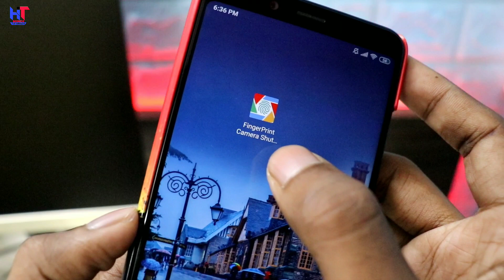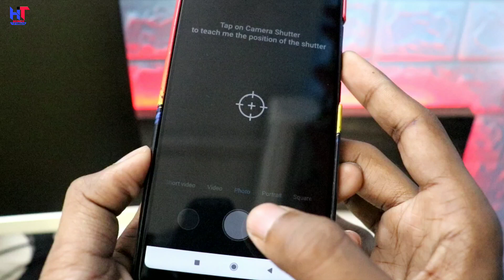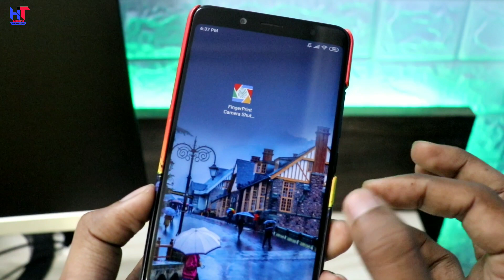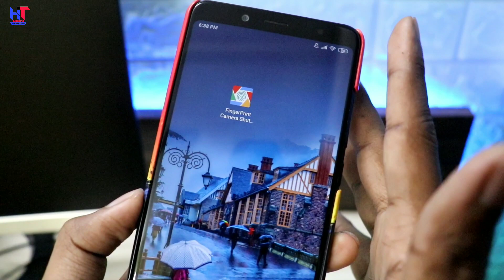अगर आपके फ़ोन में Camera और Fingerprint है तो अब होगा जादू अकेले में देखो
Hello friends,
Es video me Maine apko ek Kamal ki trick batayi hai jo apke phone ke camera air fingerprint dono ke liye kaam ayega ,dosto agar apko ye trick pasand aayegi to es video Ko like aur channel Ko subscribe jarur kar Dena!